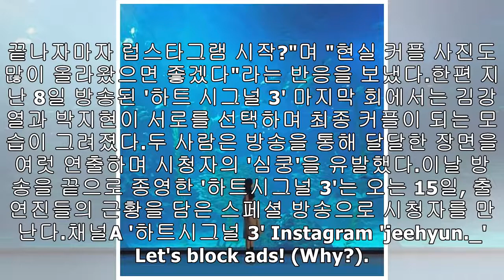HZn3XnC‘하시3’서 김강열과 데이트하며 찍은 사진 인스타에 올린 박지현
‘하시3’서 김강열과 데이트하며 찍은 사진 인스타에 올린 박지현